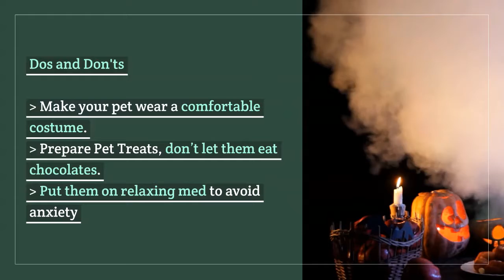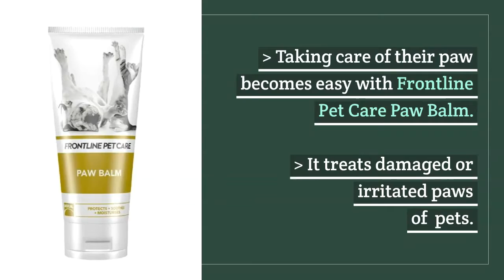Holiday Season Sale For Pets- Thanksgiving, Black Friday & Christmas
CanadaVetexpress is a pet-friendly online store with a collection of pet treatments such as flea and tick treatments, wormers, and heartworm preventatives, skincare treatments, and many more. The holiday season is arriving so are we, with are irresistible discounts on the purchase of pet supplies.

Do not forget to check out Super mega sell on our Website on below days:
1. Thanksgiving Day
2. Black Friday
3. Cyber Monday
4. Christmas

Be the smart pet parent as our valued customers and save maximum dollars by making a purchase with us at -